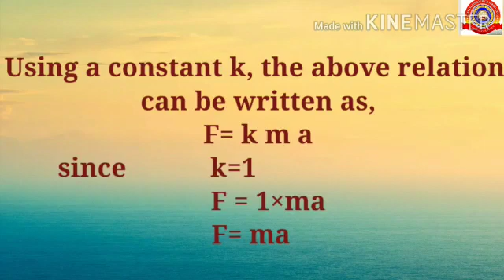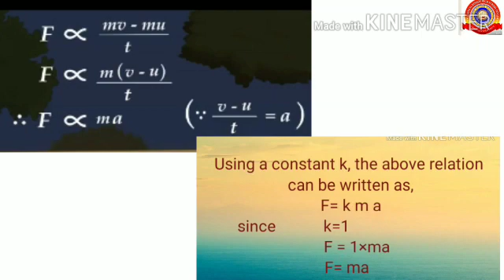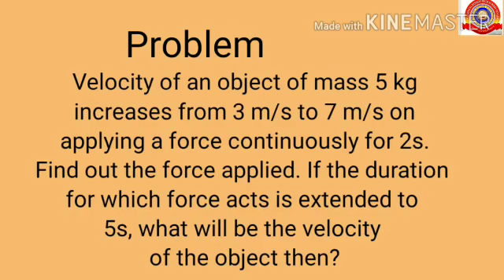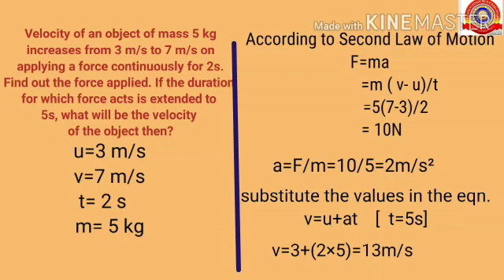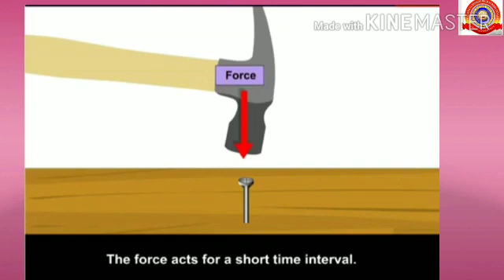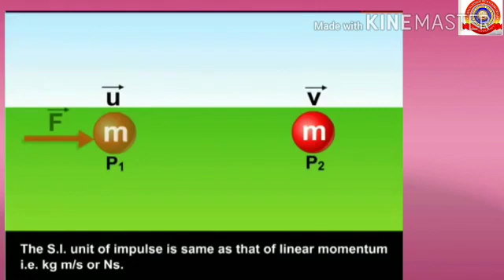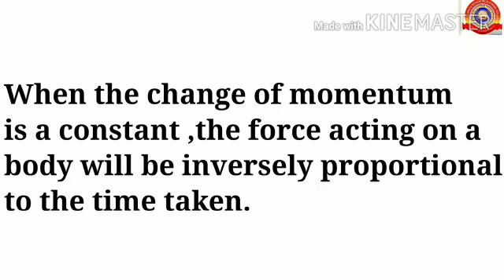Standard 9 Physics Chapter 3 Part 4 Motion and Laws of Motion